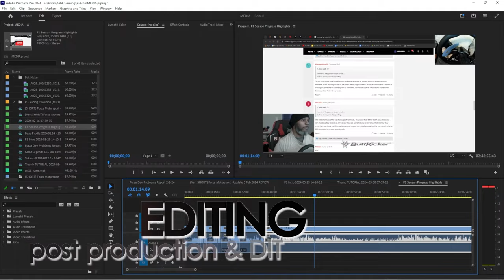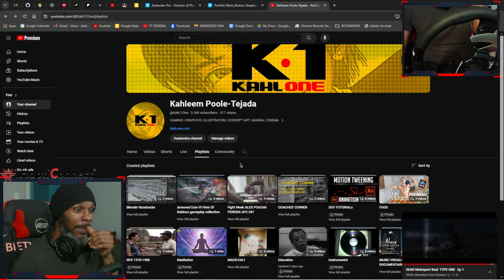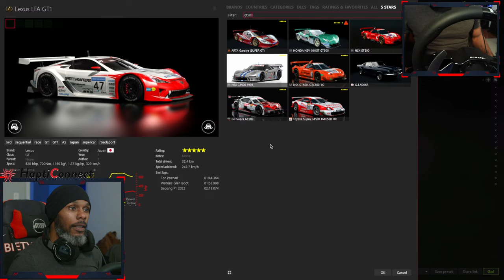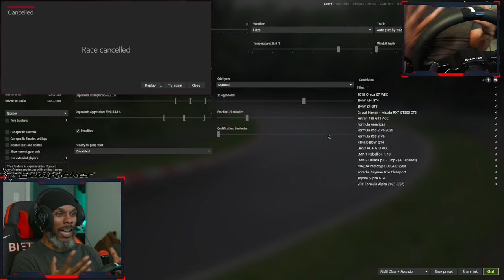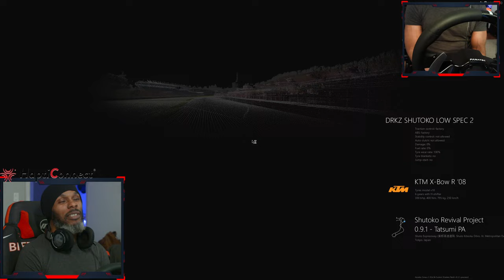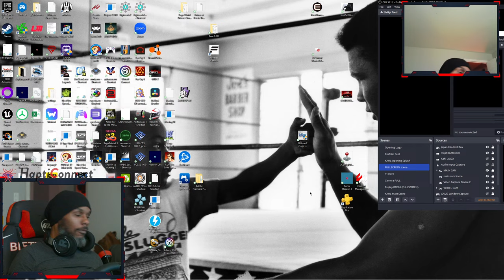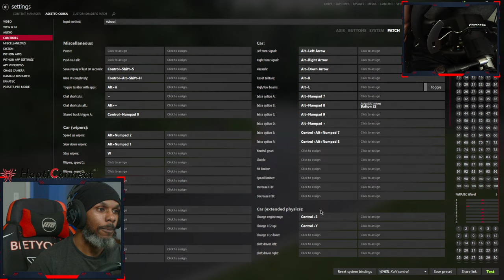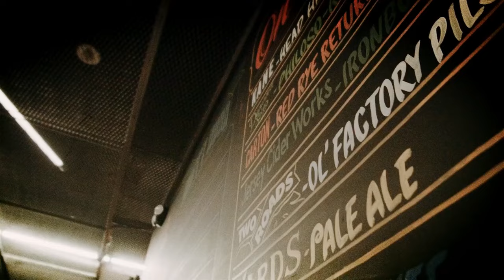Nurburgring Rank Grind | Low Fuel Motorsport | Assetto Corsa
LIVE Stream
Monday to Friday
5pm